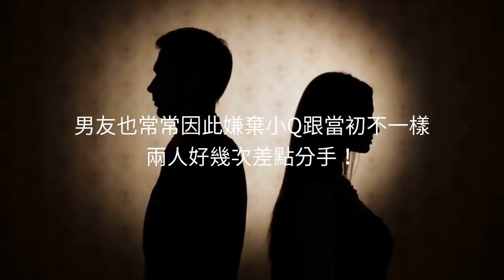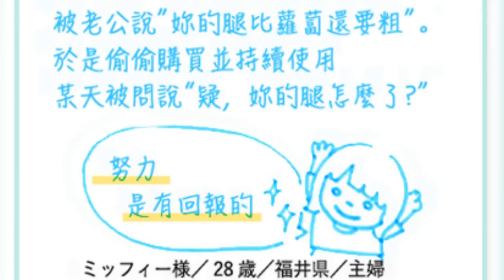腿腫被男友嫌棄？地表最強纖腿襪，穿上立馬瘦XX公分！｜Oyaslim晚安纖腿襪｜美的研究所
男友走在路上總是看身旁鳥仔腳正妹？
不時被嫌棄腿腫？
其實輕鬆地利用睡眠時間保養雙腿，讓雙腿又細又直！
還可以同時敷進「摩洛哥堅果油」，肌膚保濕又嫩滑～
[👙腿型美＋肌膚嫩滑更迷人👙]

纖腿襪跟其他美腿襪有什麼不同呢？
🧦符合人體工學的壓力
🧦避免肌膚乾刺癢的美容保溼成份
🧦不悶臭的透氣材質
🧦抗菌、防臭的加工設計

☆Line客服：@fordeltw
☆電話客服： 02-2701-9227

想再看看其他影片嗎？別忘了點選追蹤喔♡